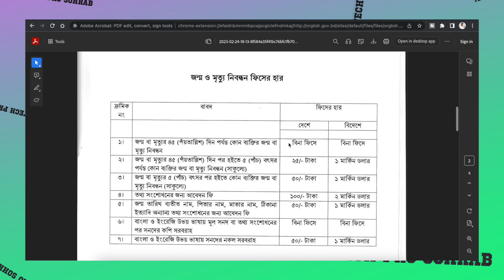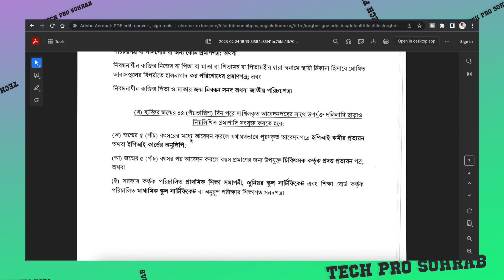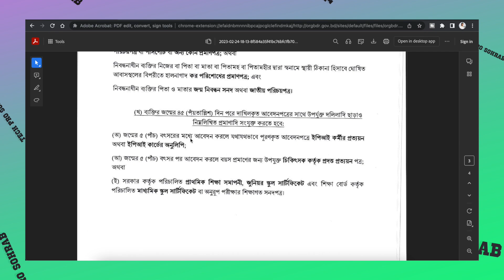জন্ম নিবন্ধন করতে কি কি লাগবে // Birth Registration Certificate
গত কিছুদিন আগেই জন্ম নিবন্ধন নিয়ে একটা পরিপত্র আসছে সেই পরিপত্র অনুযায়ী জন্ম নিবন্ধন করতে কি কি পেপারস আপনাকে কালেক্ট করে নিয়ে যেতে হবে সেটা নিয়েই আজকের ভিডিওটা ।